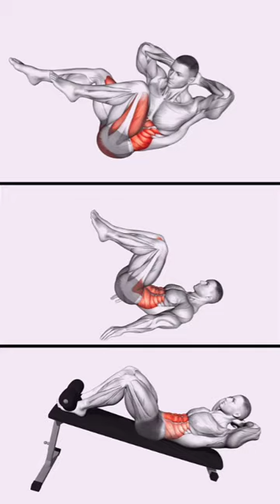تمرینات عضلات سیکس پک - six-pack